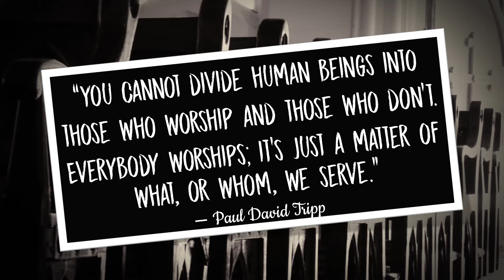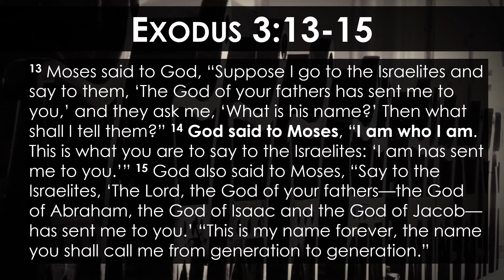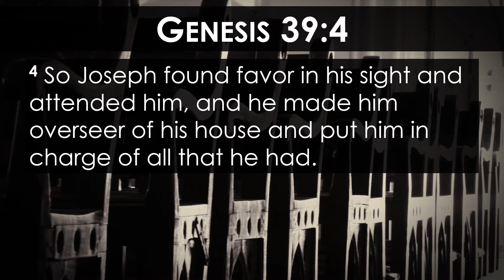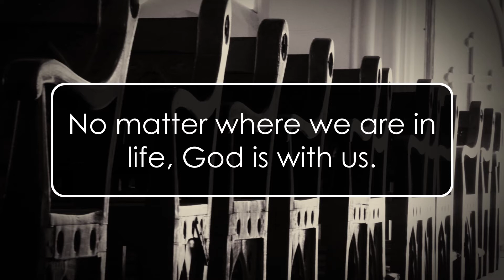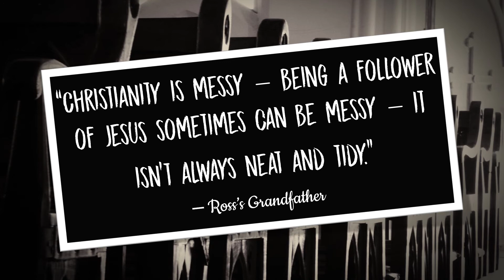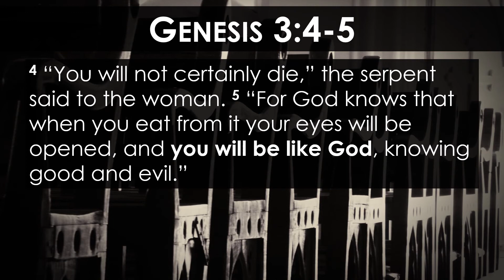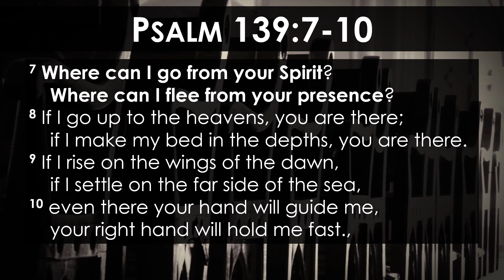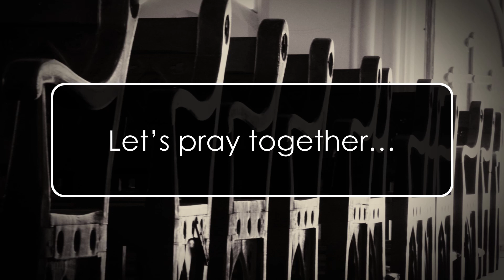WORSHIP - Pt 3 - Do You Know Who You Worship?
2018 SUNDAY SERMONS (WORSHIP Series): Sunday Evening, 5-6-2018, Brother Ross Garrison, Netherland Church of Christ. PowerPoint video with sermon audio.